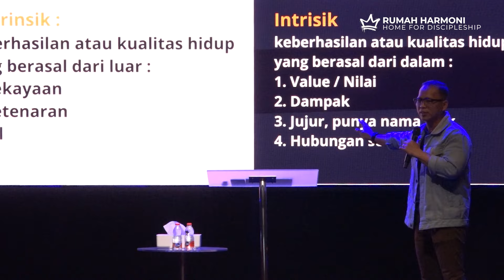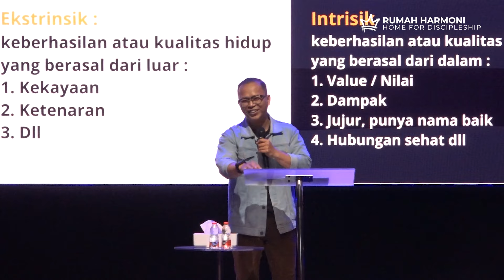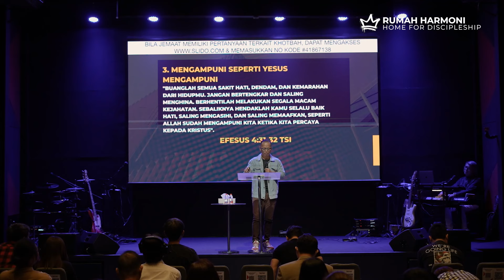RELATIONSHIP - Johanes Lo | Rumah Harmoni 2024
RUMAH HARMONI SCHEDULE :

DAILY DEVOTION : Senin - Jumat 05.30 WIB IG : @dieternicolas
KOMUNITAS Jelambar : Setiap Kamis 19.00 di Rumah Surie Liuz
KOMUNITAS Sudirman : Setiap Jumat (Minggu ke 3 & 4) Via ZOOM
FRIEND Sunter (wanita) : Setiap Minggu 20.00 WIB
HARMONI-Man : Setiap Jumat (minggu 2) Onsite di Rumah Harmoni
HARMONY Prayer : Setiap Sabtu 07.00 WIB
SUNDAY SERVICE onsite : Setiap Minggu 10.00 WIB

Bagi bapak dan ibu yang ingin menabur bagi pekerjaan Tuhan di Rumah Harmoni Silahkan Transfer ke : BCA 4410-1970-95 An. GBI Rumah Harmoni. Terima kasih untuk taburan Bapak dan Ibu semua. GBU ALL

Intro's background music: "Harmony" by Ikson.